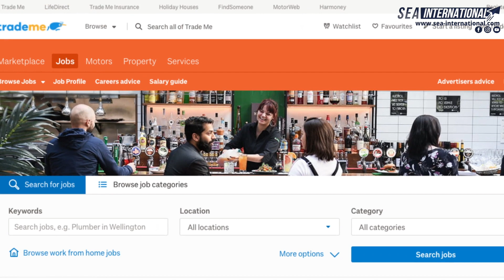Cuales son las PROFESIONES MÁS DEMANDADAS en Nueva Zelanda?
Una pregunta que nos llega todos los días!
mi profesión está en demanda en Nueva Zelanda? podré conseguir trabajo fácil?
además del tema del video, que son puntos muy interesantes que te pueden dar una visual diferente a como empezar a darle respuesta a esto, te diremos que conseguir trabajo en Nueva Zelanda implica más de un factor para ser optimo.
No es sólo suerte, no es solo que tu profesión esté en demanda, es también un poco de entusiasmo, muchísimas ganas de aprender, una combinación de estudios y experiencias y un inglés que te permita conseguirlo.